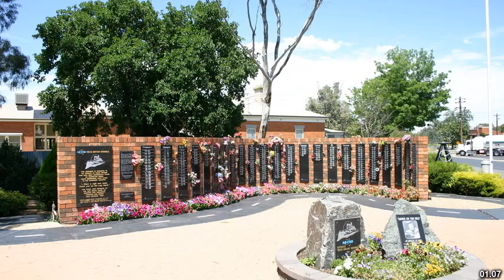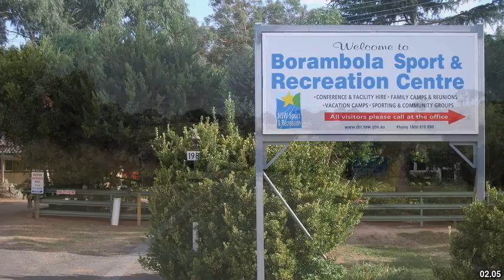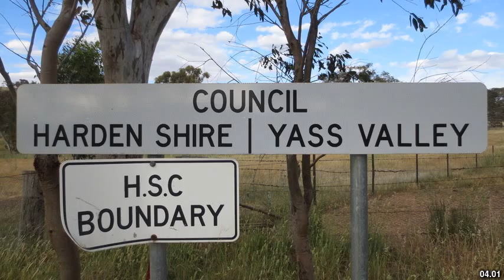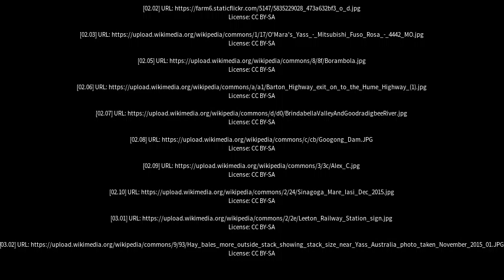Best places to visit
Best places to visit - Yass (Australia) Best places to visit - Slideshows from all over the world - City trips, nature pictures, etc.